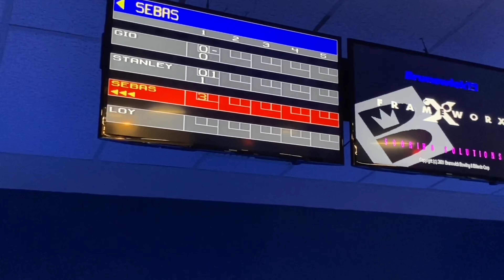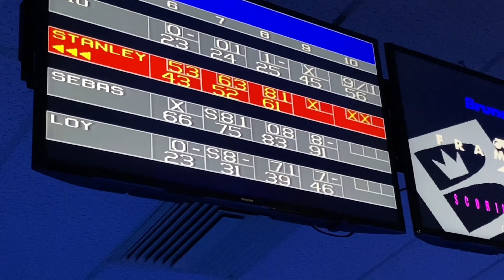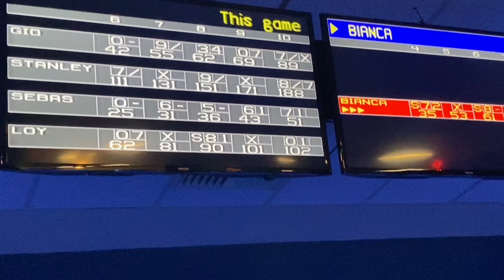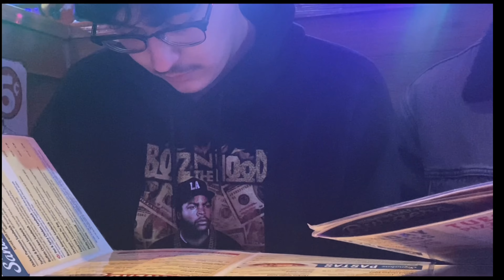My first time BOWLING🎳🫣VLOG!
Welcome back 🥸it’s been a while since I could get a vlog out but here we are 😛hoping to get more content out soon specifically gaming cuz I have a lot of content to use! Either way appreciate you all none the less!